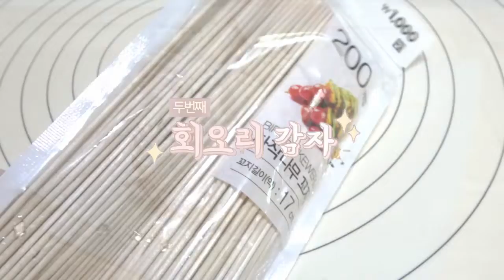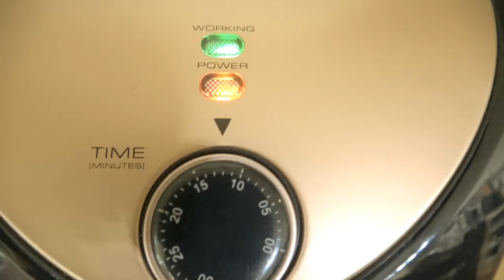강원도 감자 포켓팅 성공! 강아지와 함께 먹는 에어프라이어 감자요리! (feat. 아코디언 버터감자, 회오리감자)